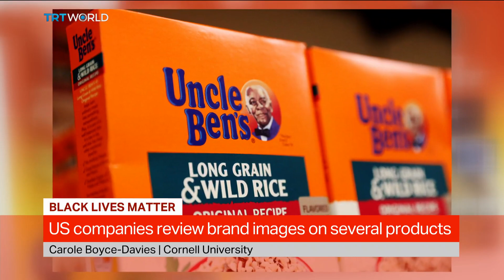US companies review brand images on several products: Carole Boyce-Davies, Cornell University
Carole Boyce-Davies, Professor of Africana Studies and English at Cornell University discusses why companies are taking a closer look at the imagery of their products in the wake of renewed calls for racial equality.